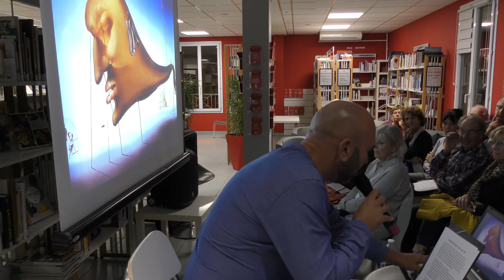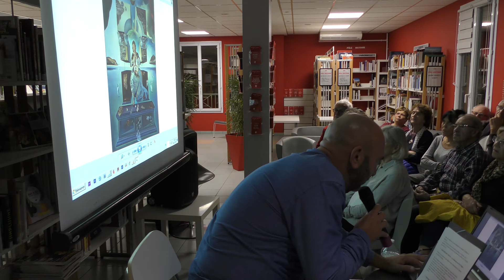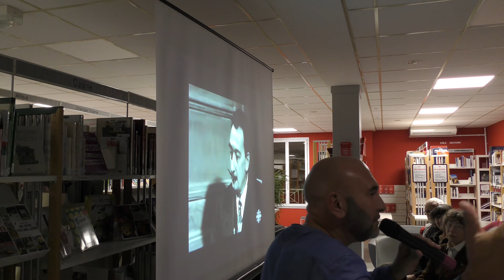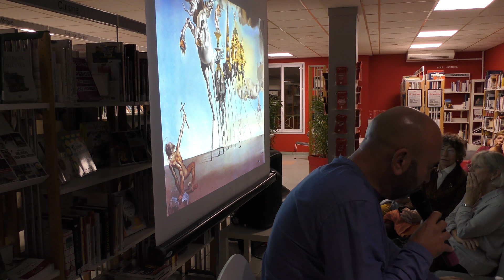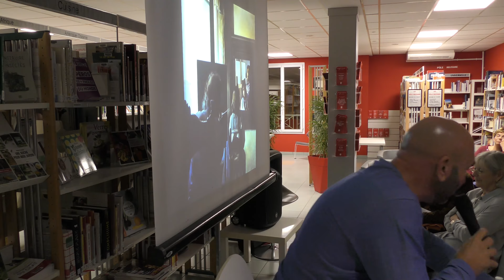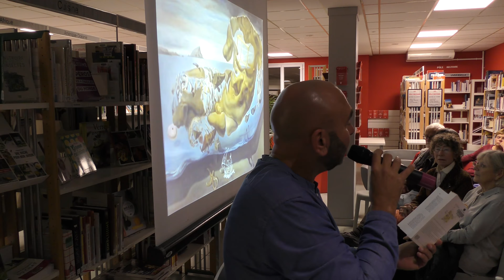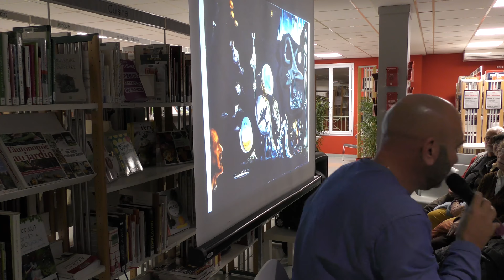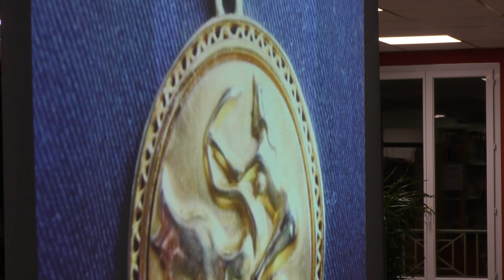CONFERENCE DALI ET LA MONARCHIE COSMIQUE PAR DAVID BELMONDO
En 1951, Dali édite "Le Manifeste mystique" dans lequel il jette les bases de sa nouvelle démarche de peintre et se proclame grand "définisseur" de la Monarchie Cosmique.
Son père n'est alors plus Freud tel qu'il l'avait clamé jusqu'ici mais le professeur Heseinberg, éminent physicien. Ainsi, sa peinture se conceptualisera autour de 3 cadres : le classicisme, la spiritualité et la physique quantique.